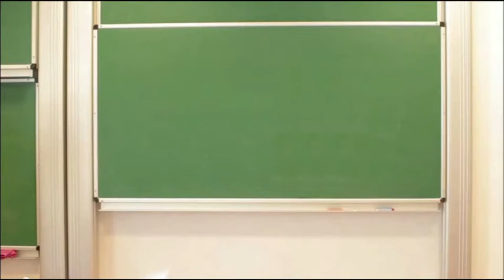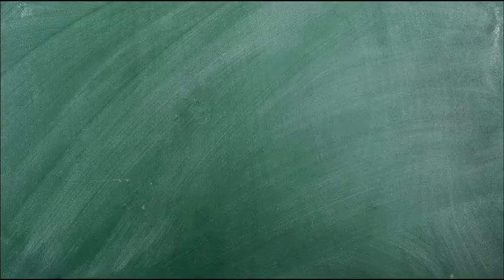Jak zbudować prototyp?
Jak wygląda projektowanie modelu? Jak zbudować prototyp? Czym jest metoda design thinking?

W filmie występuje Wojciech Karcz, założyciel Design Thinking Warsaw.

Program Uniwersytet Dzieci w Klasie realizowany jest przez Fundację Uniwersytet Dzieci. Jesteśmy organizacją non - profit, rozwijającą kreatywność uczniów. Zobacz nasze działania
Zobacz, jak możesz wspierać rozwój dziecięcej ciekawości Sprawdź, dlaczego PytanieJestDobre Bądźmy w kontakcie!